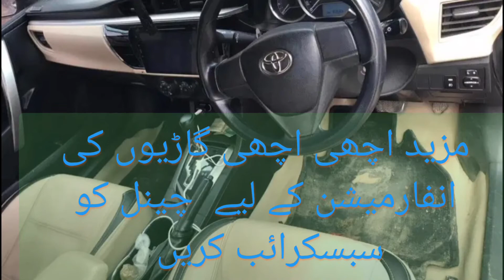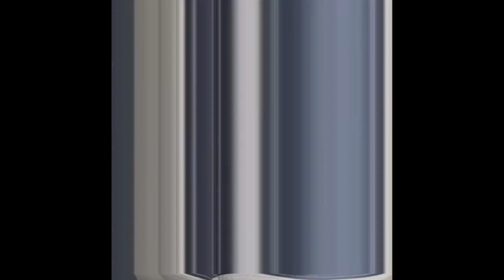COROLLA GLI 2015 MODLE GOOD CONDITION GARI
GILANI MOTO AND ELECTRONICS
OWNER DEATILS

THANKS  to all my vivwers
?? agr mere video main dya gya link kam na kr rha ho too is mtlb ye hy k expior ho cuka hy
ap hmary chanal main mujood dosri videos dekh skty hain:
ALL TYPES CAR REVIEWS ON OUR CHEENAL
گیلانی موٹو براہ کرم ملاحظہ کیجیے
toyota corolla gli price in pakistan

corolla gli 2020 price in pakistan

corolla gli 2008

corolla gli 2012

corolla gli 2010

corolla gli olx

toyota corolla gli 1.3 automatic 2020 price in pakistan

corolla gli 2015
?? is video main btai gi produkt kmalik ya campni sy hamara koi taaluq ni hy
or na hm kisi lain dain ky zemadar ni hain video main btai gi malomat internet pr ishtyhar
ki sorat main dastiyab hn jinhain information k maqsad ki khtr ap sy share kiya ja rha tamam
lain dain k muamlat apni zamadari smjh ky sath kejiye: thanx.

THANKS FOR VISTING OUR CHEENAL